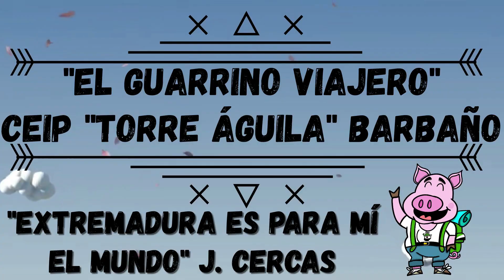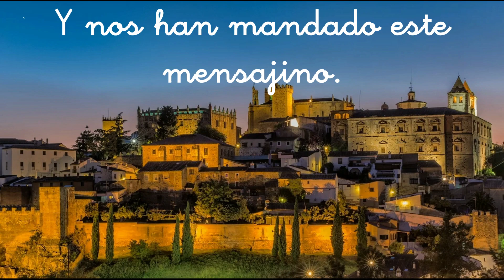El Guarrino Viajero y Cerandeo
Achxs, ¿cómu va la lavol!
Ya es miércoles y vengo que se me mueven las patas con el ritmo que nos traen nuestros paisanxs conocixs de hoy. Es un verdadero placer poder presentaros a Cerandeo, un grupo extremeño de folk que juntando la tradición de los instrumentos antiguos con los más modernos de ahora, consiguen crear ritmos que te engancharán de principio a fin. Y nos han querido mandar este mensajino. ¡Un abraçu huerti!